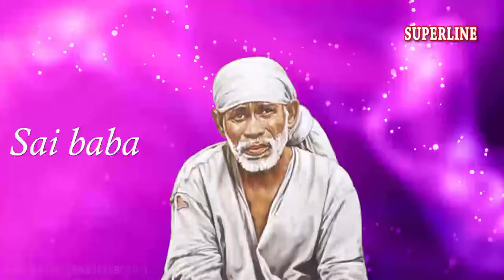Shirdi wale ka japta || sai bhajan || Singer DC madaniya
Sai bhajan Shirdi wale ka japta Sung by DC Madaniya and presented by Superline bawri bhajan

Title - Shirdi wale ka japta
Singer - DC madaniya